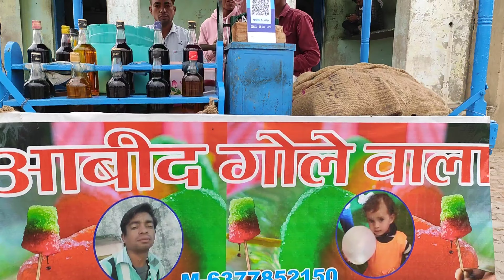mheshur aabid kulfi alaa